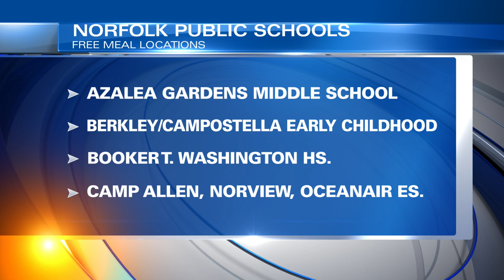Norfolk Public Schools offering free meals during winter break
Norfolk Public Schools will offer free hot meals for children 18 and under during winter break.